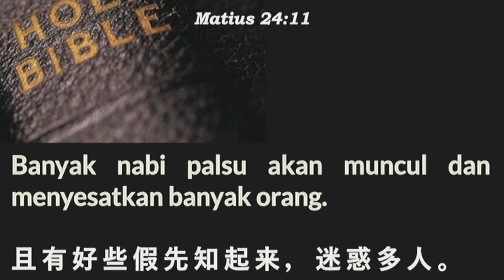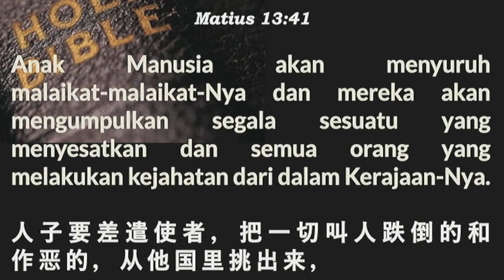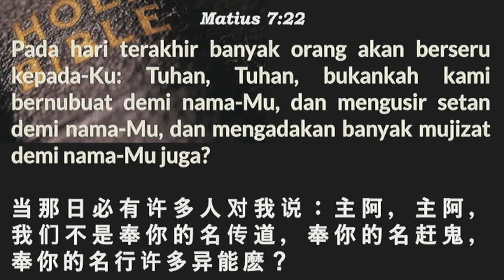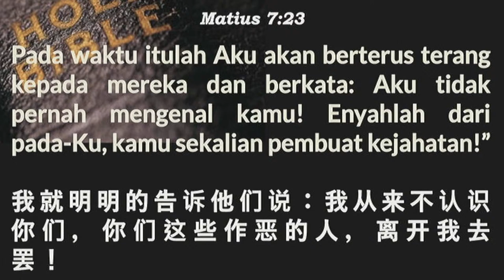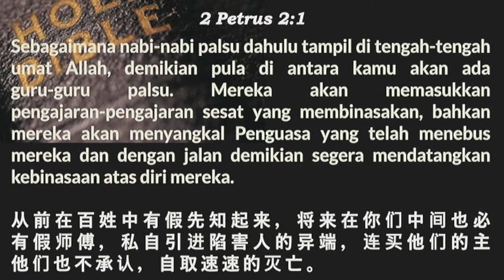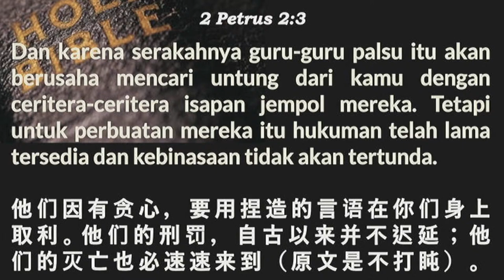Kitab 2 Petrus (2) - Pdt. Chen Chun Yang